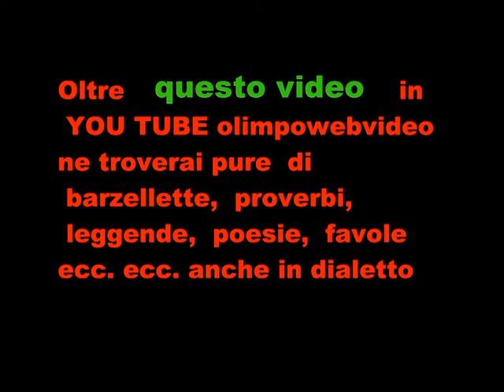Terre miste a per antiche contrade file 020 2° video.wmv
In YOU TUBE olimpowebvideo  troverete  altri 13 video  della serata tenuta a  Selino Alto  per  antiche  contrade